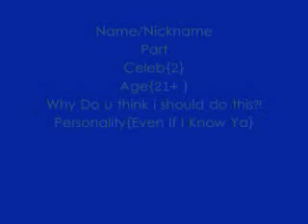Im Doinq Thiss For Funn ..! Should I.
Should I Do It?!
~Despciable Minnie Prouductions